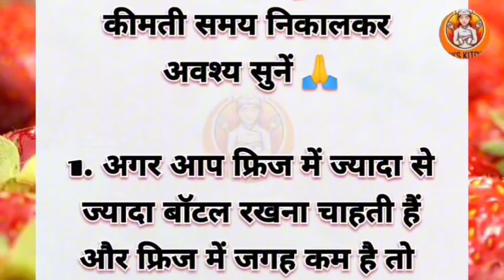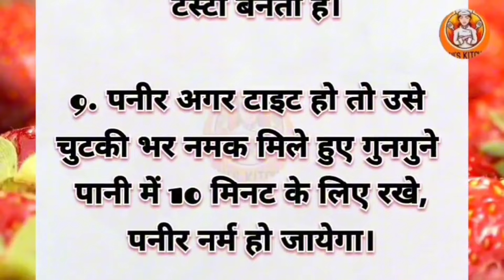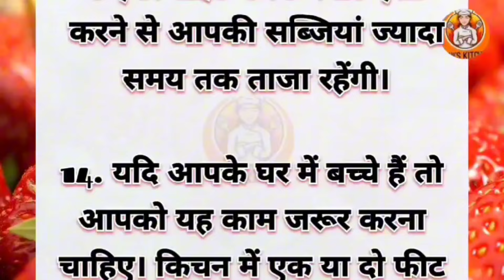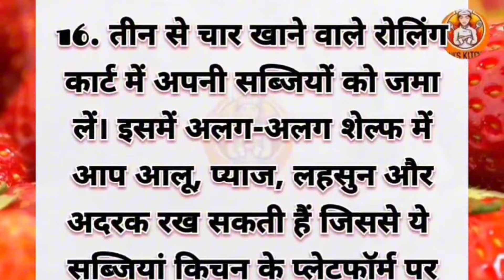यह 16 किचन टिप्स आपको बना सकते हैं परफेक्ट कुक l kitchen tips & tricks in hindi l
यह16 किचन टिप्स आपको बना सकते हैं परफेक्ट कुक l kitchen tips & tricks in hindi l

इस वीडियो में बताई गई सामान्य जानकारी एवं सूचनाएं मान्यताओं पर आधारित हैं। Juhi's Kitchen & tips channel इसकी पुष्टि नहीं करता है।